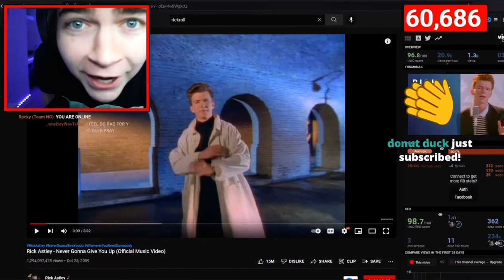i rickrolled my entire livestream